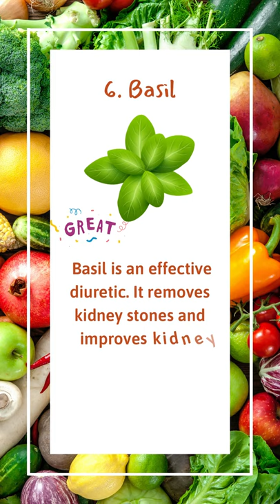8 Foods to Cleanse Kidney at Home ! Friendly Recipes for Kidney Disease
✅ We already know that nutrition plays an important role in health, especially for patients with kidney disease. Not only that, besides some common foods, there are foods that are extremely effective in cleansing the body, filtering the kidneys, and improving the health of the kidneys.
Let's take a look at 8 Foods to Cleanse Kidney at Home in this video.

✅ A Natural Remedy for Kidney Disease, healing your Kidney with Foods and Herbs

✅ Playlist: Friendly Recipes for Kidney Disease - 8 Foods to Cleanse Kidney at Home Video

✅ Here, In our channel, we share tips and information about health and beauty. You can also find home remedies for your problems, which have been carefully researched and curated.
We are constantly updating and improving to provide the best experience for our viewers.